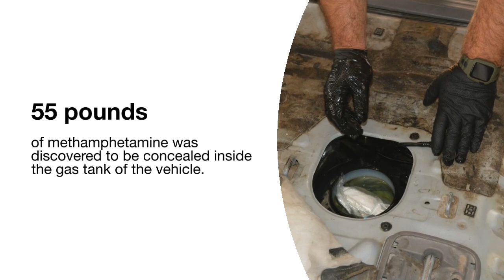$2.5 million of meth found by Wichita County deputies